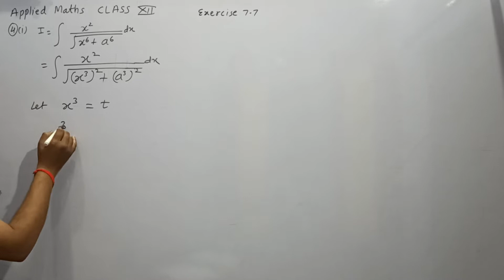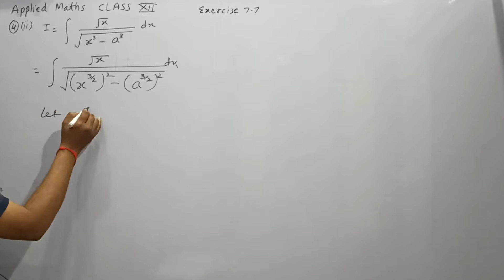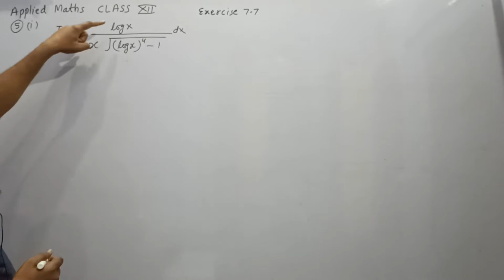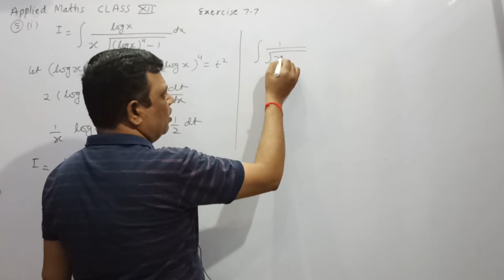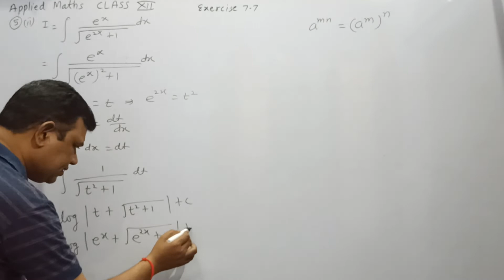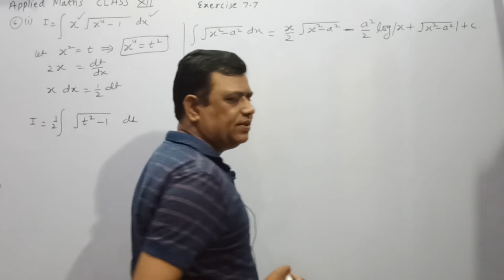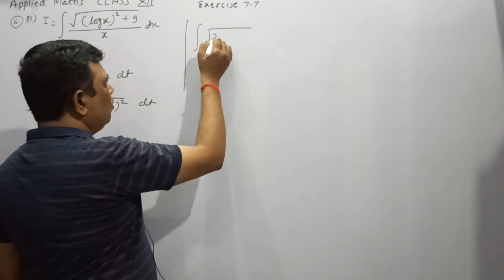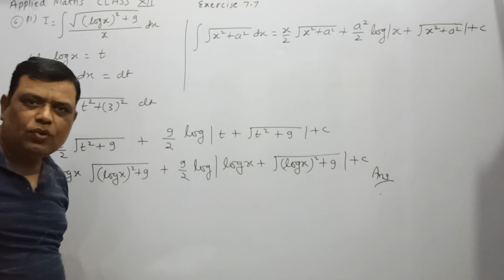Integrals | Class 12 applied maths exercise 7.7 Questions 4,5,6 solutions | ML Aggarwal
class 12 / IIT JEE / NDA
exercise 7.7 questions 4, 5, 6 solution by easy method
integration for applied maths class 12
important for XII /IIT-JEE / NDA and board exams
exercise questions are solved by easy method which are good for understanding basic concepts
To achieve good marks in class 12 attend all the lectures
 Understand and determine
indefinite integrals of simple
functions as anti-derivative
Evaluate indefinite integrals of
simple algebraic functions by
method of:
i) substitution
ii) partial fraction
iii) by parts
Define definite integral as area
under the curve
● Understand fundamental
theorem of Integral calculus and
apply it to evaluate the definite
integral
● Apply properties of definite
integrals to solve the problems
● Identify the region representing
C.S. and P.S. graphically
● Apply the definite integral to find
consumer surplus-producer
surplus
 Integration as a reverse
process of differentiation
 Vocabulary and Notations
related to Integration
Simple integrals based on
each method (nontrigonometric function)
Evaluation of definite integrals
using properties
 Problems based on finding
● Total cost when Marginal Cost
is given
● Total Revenue when Marginal
Revenue is given
● Equilibrium price and
equilibrium quantity and hence
consumer and producer
surplus
Basic concepts and tricks, tips to get the best marks
 very important for
IIT-JEE / NDA / AIRFORCE / NAVY / Railway /  X GROUP technical
important for competitive exams
How to find   good marks
source book : APC BOOKS , M L Agarwal